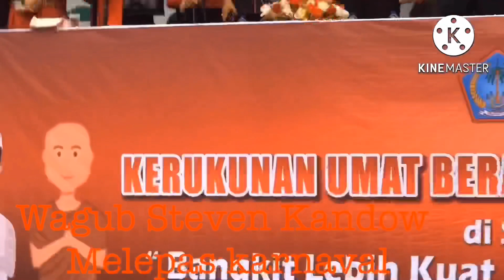PASKIBRA MAN MODEL 1 MANADO PEMBAWA BENDERA MERAH PUTIH DLM KARNAVAL KERUKUNAN KEAGAMAAN SULUT